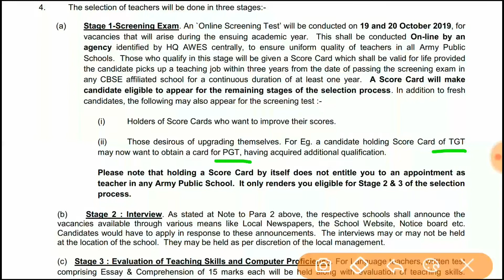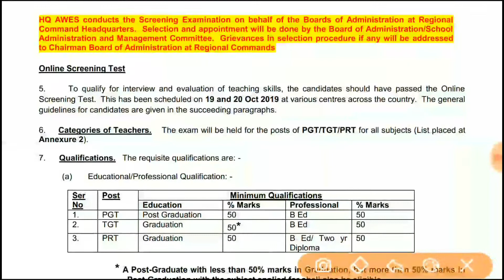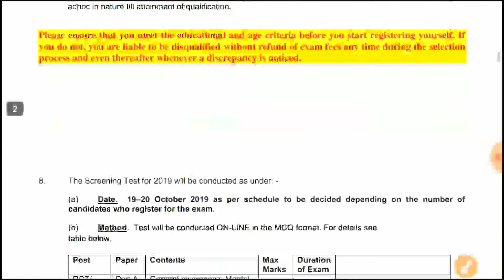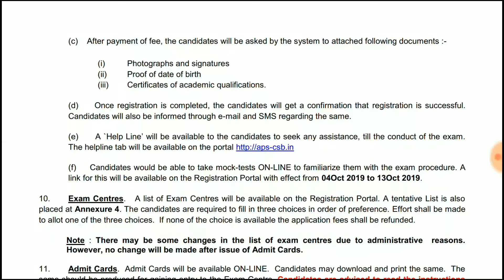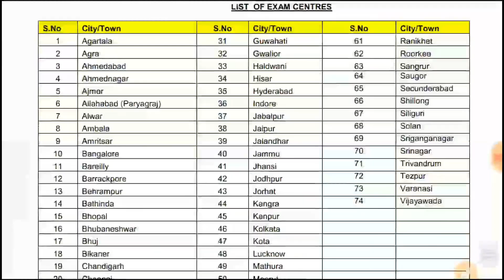શિક્ષકોની ભરતી જાહેરાત 2019 | Teacher Bharti 2019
શિક્ષકોની ભરતી જાહેરાત 2019

આ વીડિયો જોવા બદલ ખુબ ખુબ આભાર
બિન સચિવાલય ક્લાર્ક માટે ઉપયોગી વીડિયો